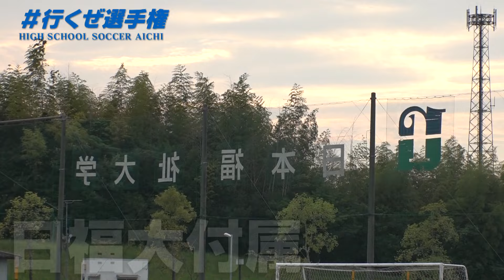【Episode2】日本福祉大学付属高校～弟に託す夢、選手権～｜第103回全国高校サッカー選手権愛知県大会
第103回全国高校サッカー選手権愛知県大会
注目校取材②：日本福祉大学付属高校サッカー部(初の選手権を目指す)